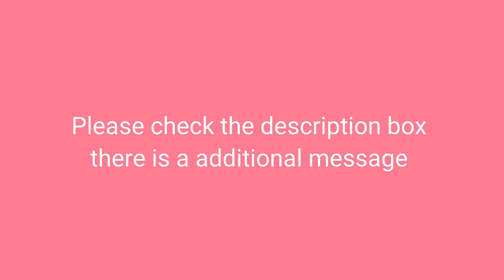TWINFLAME SOULMATE MESSAGE | REUNION PROCESS HAS STARTED | THIS IS HOW YOU NEED TO DEAL WITH THEM